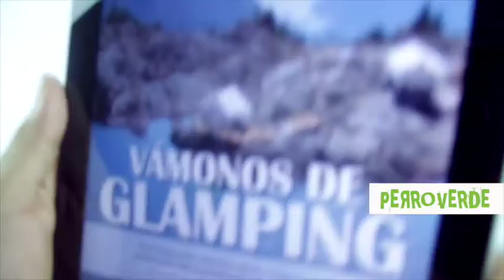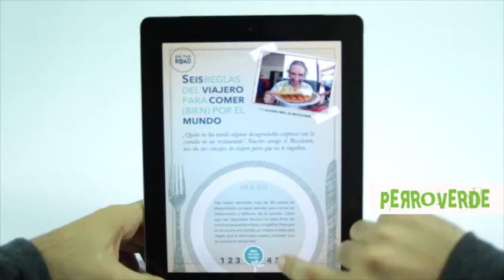Armando Carballido habla de Perro Verde Digital